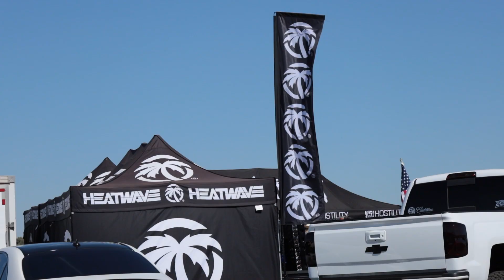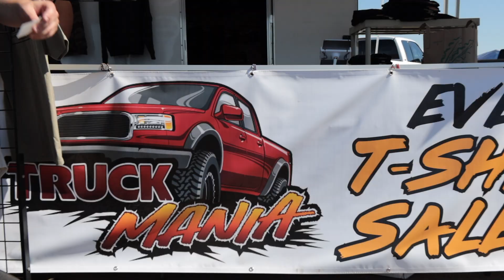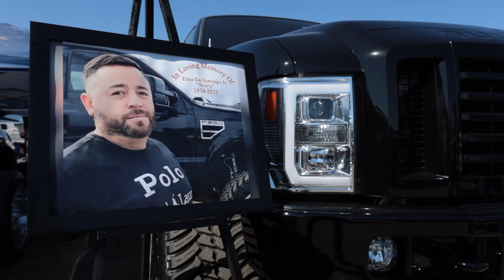Truck Mania 2023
S/o Black Smoke Mafia for hosting this Event!
Thank You To the Raceway For Hosting These events over the Years We will Miss You!
Share and comment if you know some of these rides!

music by: Black Sabbath - A Bit of Finger / Sleeping Village / Warning